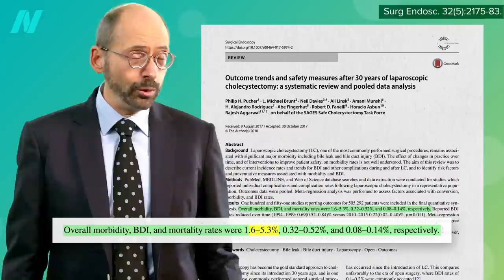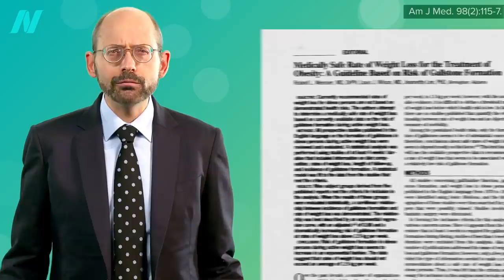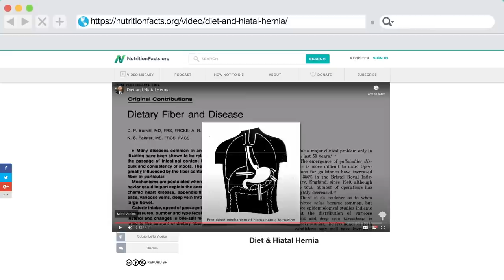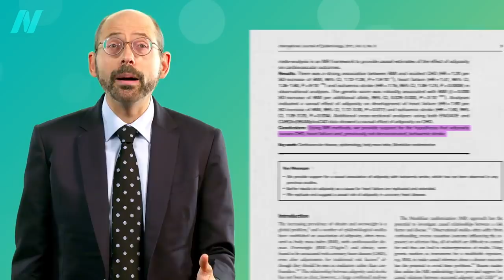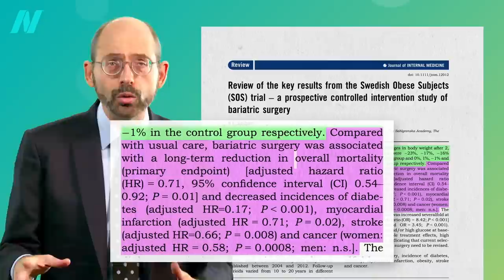The Effects of Obesity on Gallstones, Acid Reflux, and Cardiovascular Disease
Is weight loss effective for GERD, gallstones and heart disease? Sufficient, sustained weight loss may cut the risk of fatal heart attacks and strokes in half.

• The Effects of Obesity on Back Pain, Blood Pressure, Cancer, and Diabetes

I continue the topic of obesity and weight with these videos:
• The Effects of Obesity on the Immune System, and Kidney and Liver Diseases

For more on the health conditions discussed in this video, see the gallstones GERD and heart disease topic pages.

Have a question about this video? and someone on the NutritionFacts.org team will try to answer it.

Want to get a list of links to all the scientific sources used in this video? You’ll also find a transcript and acknowledgements for the video, my blog and speaking tour schedule, and an easy way to search (by translated language even) through our videos spanning more than 2,000 health topics.